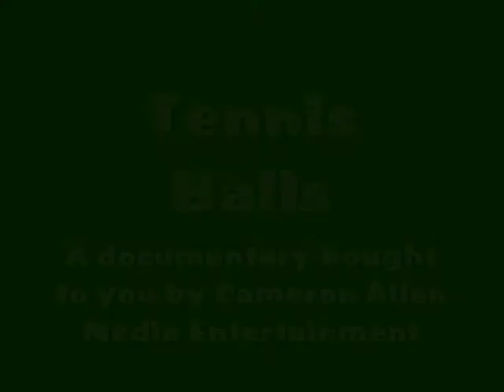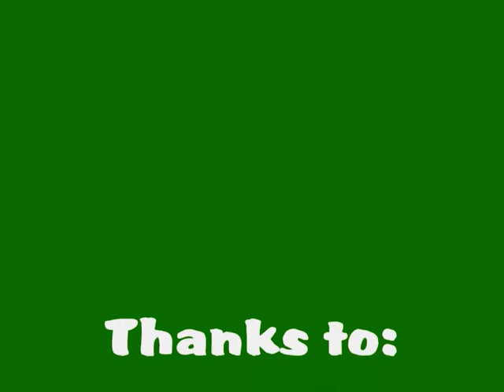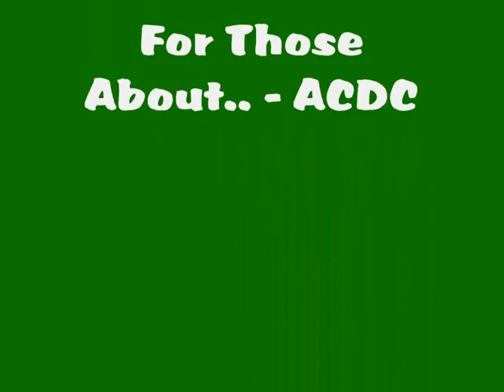Tennis Balls: A Documentary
A documentary on Tennis Balls. This was done during their mateing season, when they are most vicious. Remember: They bite, so use protective gear.